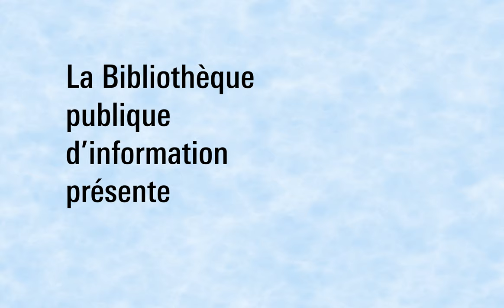Press Start 2023 • Sport et jeu vidéo (bande-annonce)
Pour célébrer ses 10 ans d’existence et en prévision des Jeux olympiques Paris 2024, le festival Press Start mettra en lumière les liens entre le sport et les jeux vidéo en accordant une place d’honneur à l’esport et aux innovations qu’il permet.